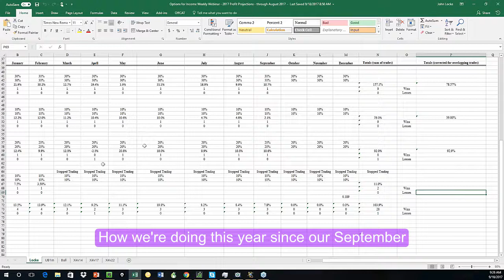Trade Results For September; Bearish Butterfly, M3, Rock, & Bull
The returns just keep going up, up, up! What a great year! Take a minute and listen in on the year to date returns on the Bearish Butterfly, M3, Rock, and the Bull trades. Join our weekly call to review these each week